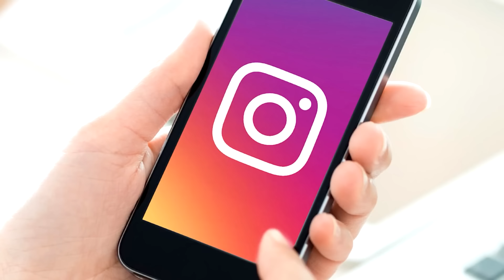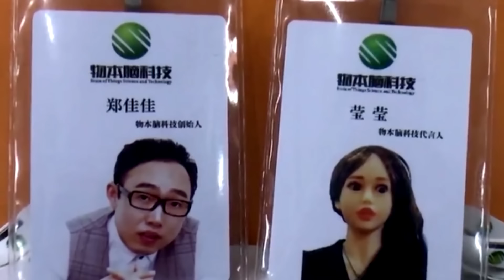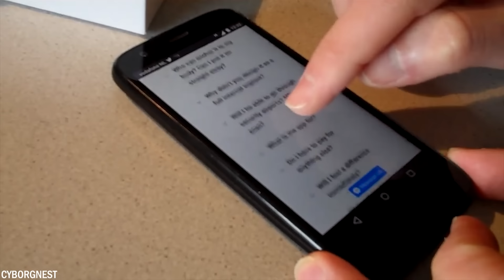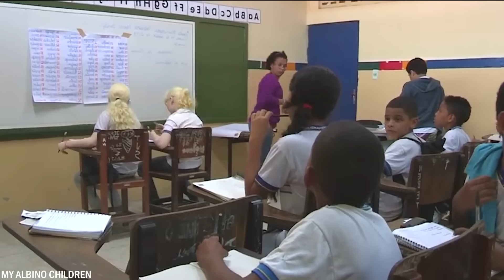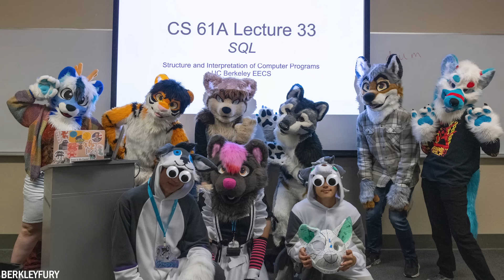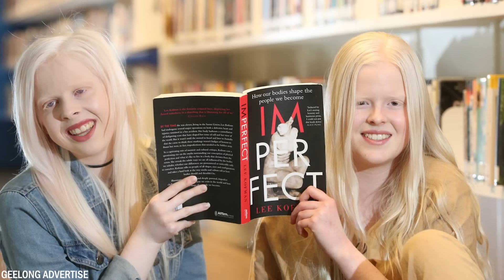Des Personnes Qui Sont Un Cas Particulier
Dans un monde peuplé de milliards de personnes, certains individus brillent plus que les autres, incarnant des qualités qui les distinguent. Ce sont les personnes "un cas particulier"—celles dont les talents extraordinaires, la gentillesse et les perspectives uniques inspirent les autres. Que ce soit par des réalisations remarquables, des actes de désintéressement ou une passion contagieuse pour la vie, ils laissent une empreinte indélébile sur tous ceux qu'ils rencontrent. Leurs histoires nous rappellent la beauté de l'individualité et l'impact qu'une personne peut avoir sur le monde.